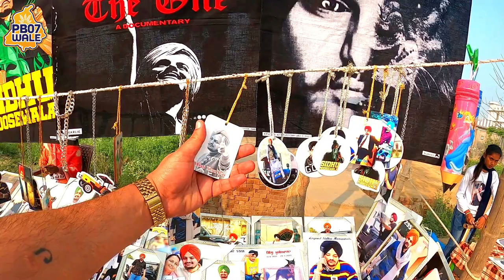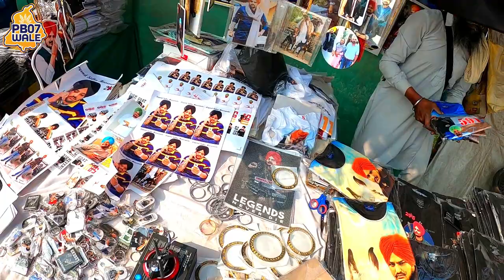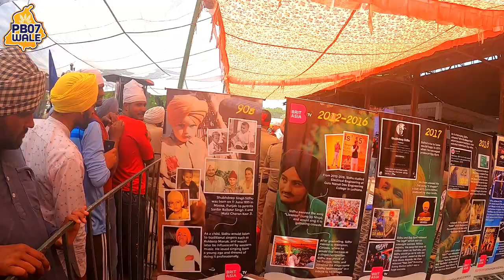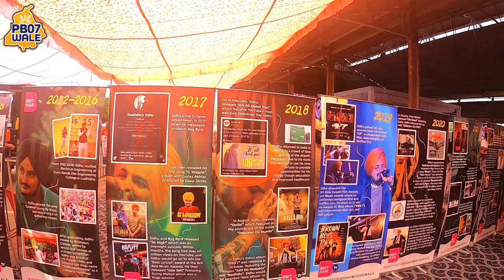ਮੂਸੇਵਾਲਾ ਜਿਉਂਦੇ ਸੀ ਤਾਂ ਸਕਿਉਰਟੀ ਵਾਪਸ ਲੈ ਲਈ ਅੱਜ ਦੇਖੋ ਉਸਦੇ ਬੁੱਤ ਦੀ ਕਰਵਾਈ ਜਾ ਰਹੀ ਹੈ ਸਕਿਉਰਟੀ PB 07 Wale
Title

ਕਾਸ਼ ਜੀਂਦੇ ਜੀ ਇਨੀ care ਕੀਤੀ ਹੁੰਦੀ ਅੱਜ ਬਾਪ ਬਲਕੌਰ ਸਿੰਘ ਇਨਸਾਫ ਦੀ ਭੀਖ ਨਾ ਮੰਗਦਾ ਹੁੰਦਾ

Shubhdeep Singh Sidhu, known professionally as Sidhu Moose Wala, was an Indian rapper, singer and songwriter. He works predominantly in Punjabi Music & cinema. Sidhu rose to the mainstream with his track "So High

He started to perform live shows in India from 2018. He performed numorous shows in Canada. Moose Wala had his breakthrough with the song "So High" in 2017, a gangster rap with music producer Byg Byrd. The song won him the 2017 Best Lyricist award at the Brit Asia TV Music Awards